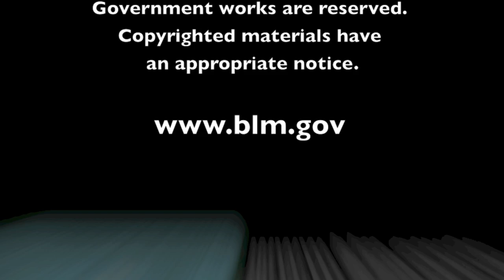Inside a Timber Harvester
A demonstration last month at the Gordon Creek III timber sale provided an opportunity to step inside a tree harvester and experience what a modern Oregonian lumberjack sees during forest thinning.

Gordon Creek III timber sale:
*Salem District of BLM Oregon
*453 total acres
*contract expires Dec. 19, 2014

Cut-to-length harvester:
*head grips and holds tree to be harvested
*cuts tree at the base
*pulls tree through knives to remove limbs
*computer determines exact length to cut log
*places logs in pile for transport

Thanks to Wayne Stone Logging of Sandy, Oregon, and harvester Ben Reed.

Video by Toshio Suzuki